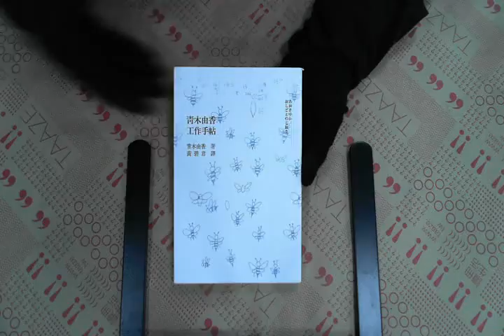TAAZE｜青木由香工作手帖 二手書書況 9789862131381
TAAZE｜讀冊生活網路書店「青木由香工作手帖」，找二手書請至